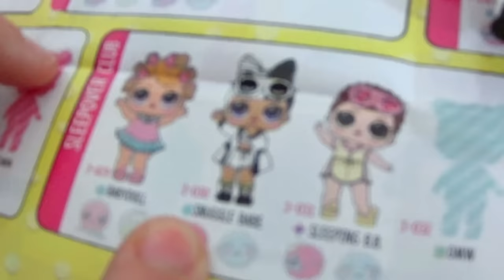DESAFIO PINTANDO LOL SURPRESA CONFETTI!!! ★ Arte com Mamãe no Carnaval (PAINT EACH OTHER CHALLENGE)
Oi, pessoaaal!!! Eu e minha mãe fizemos mais uma brincadeira super criativa e divertida: o desafio Pintando LOL Surprise! Mas dessa vez nós vamos pintar quadros super legais de uma bonequinha surpresa da série Confetti para comemorar o Carnaval! Quer descobrir qual boneca eu e a mamãe tentamos desenhar e colorir? Então clica no PLAY e vamos lá! Espero que gostem!!!

TODOS ITENS MOSTRADOS FORAM COMPRADOS PELA MÃE. ***